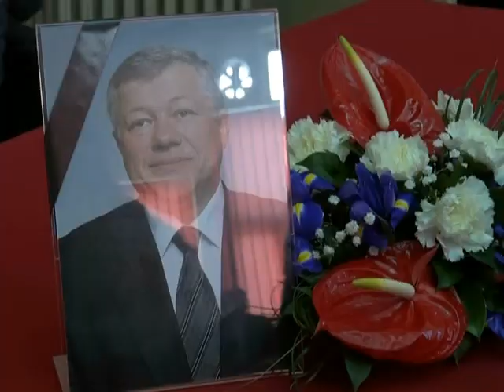04 03 KOMEMORACIJA MILETA